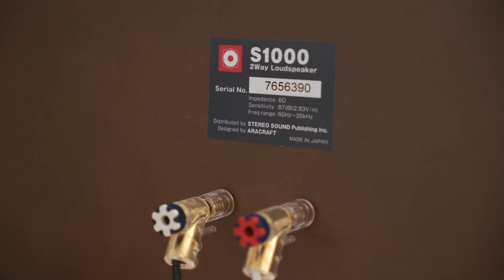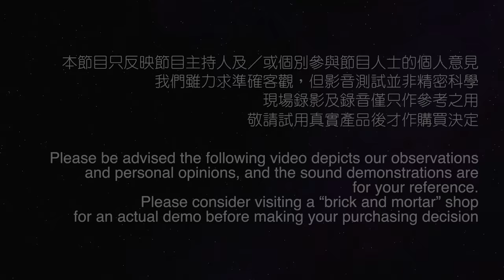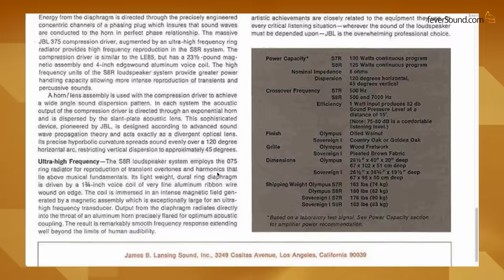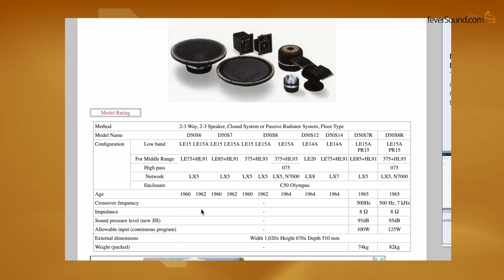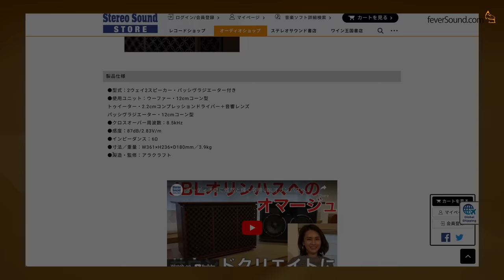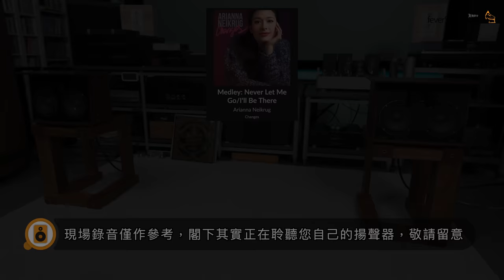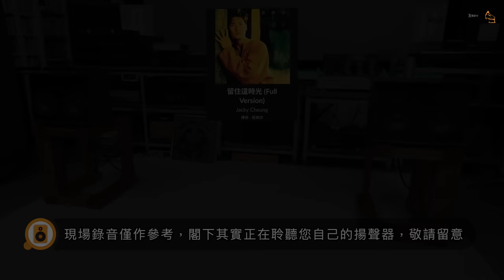Stereo Sound S1000 日本手工限量喇叭仔｜15 吋低音微縮成 5 吋單元｜國仁實試｜CC字幕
Stereo Sound S1000 揚聲器零售價：HK$18,800/pr

九龍 尖沙咀 彌敦道132號 美麗華廣場一期 低層 地下 B107 號舖
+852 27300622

特約試音：Michael's Audio（旺角）/ 萬眾音響（澳門）

Chapters
0:00 序言
0:47 Moodshot
2:09 開箱
2:33 保留「牛柏葉」及「被動低音」
4:12 實試設定及錄音示範
6:57 聽感、強項與不足
9:55 結語